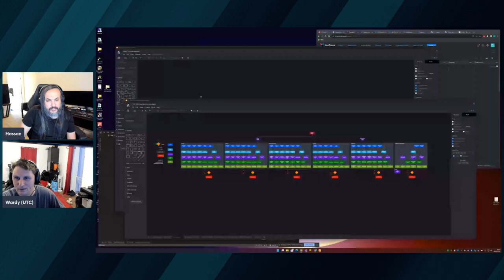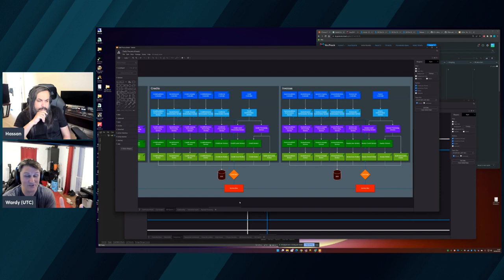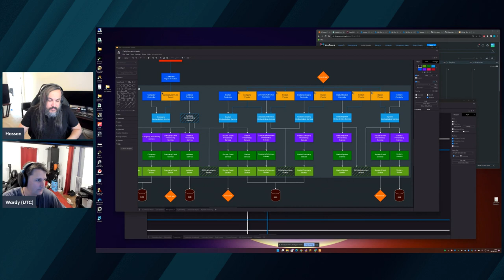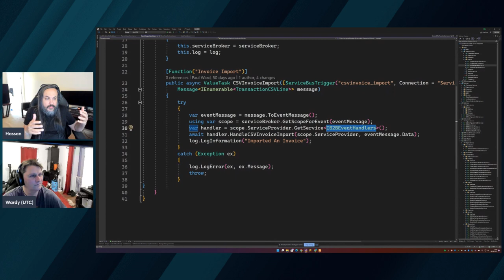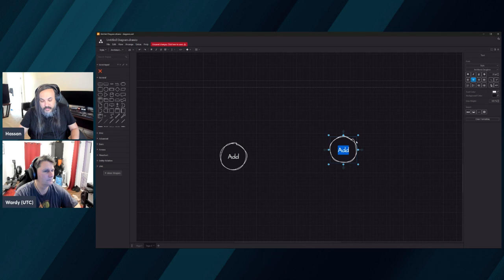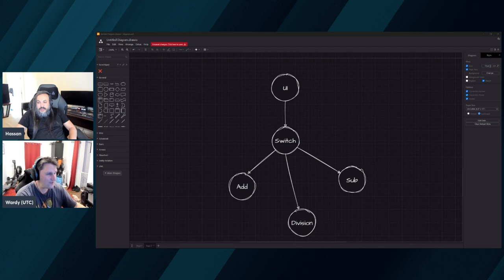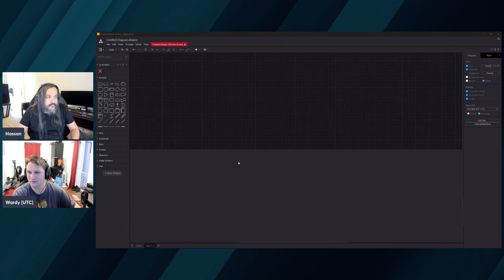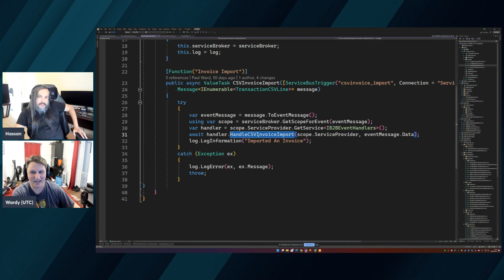STD009: The Standard 3.0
In this session, Paul and I are joined to discuss several topics mainly around:
- Cul-De-Sac Patterns - New Approach
- Rethinking systems design
- The Standard 3.0